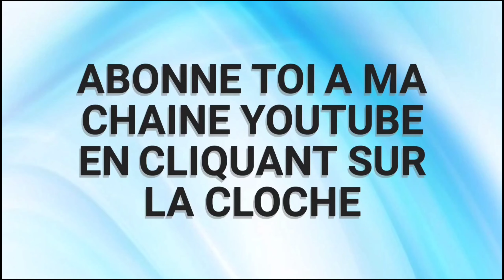RANGE, NETTOIE ET DÉCORE AVEC MOI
Vidéo range, nettoie et décore avec moi où je te présente ma décoration d'halloween avec scarie movie et sa hache, guirlande citrouille Halloween , lumignon Halloween , toile d'araignée à profusion et où je te montre comment faire une arche de ballons !
Il était temps de faire un coup de ménage express, je me saisi de ma motivation ménage rapide pour avoir une maison organisée, un rangement rapide, ma motivation nettoyage me permet d'avoir une maison nette pour faire la fête d'Halloween !!!

Lien vers le ruban arche de ballon (à optimiser avec mon bon plan. N'hésitez pas à me demander )

Et toi? As tu décoré ta maison pour Halloween?

MATERIEL UTILISÉS